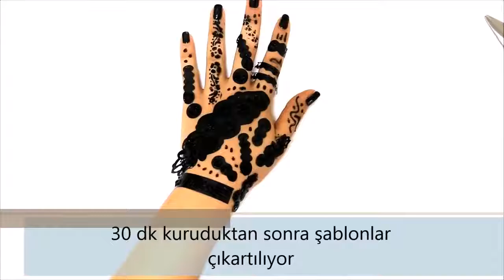BY ŞIMARIK KOLAY DÖVME UYGULAMA